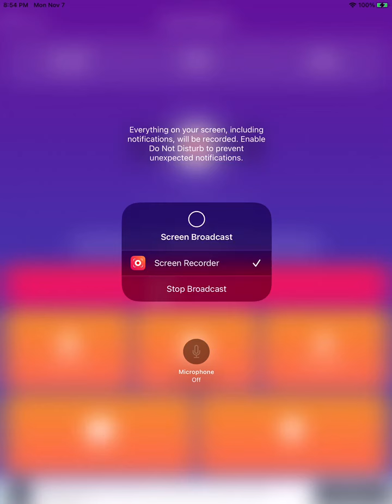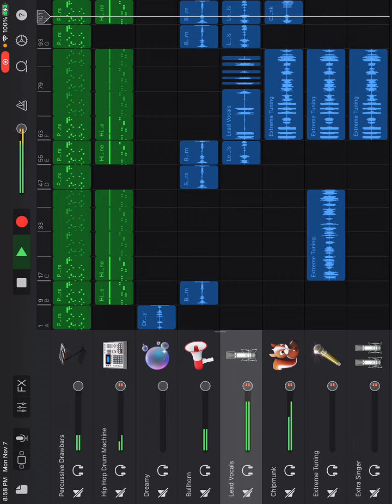Da Pete is fore love by l mann and family